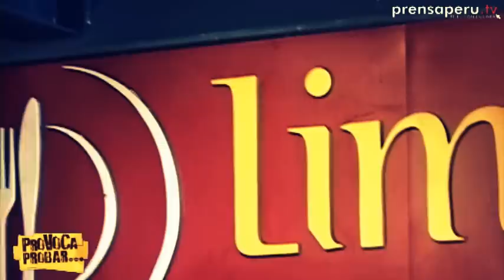CREMA VOLTEADA DE MAIZ MORADO- RESTAURANT LIMA FUSION